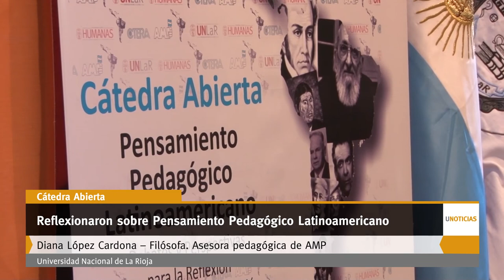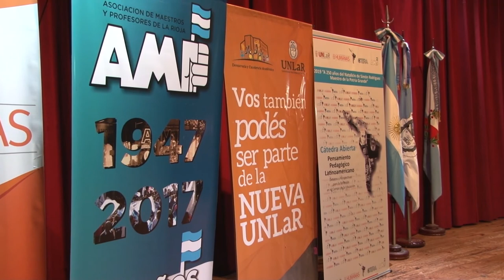U Noticias - Reflexionaron sobre Pensamiento Pedagógico Latinoamericano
El encuentro fue impulsado por AMP y el Departamento de Ciencias Humanas y de la Educación.  A 250 años del natalicio del pedagogo Simón Rodríguez, apuntaron a contextualizar los procesos de enseñanza-aprendizaje.